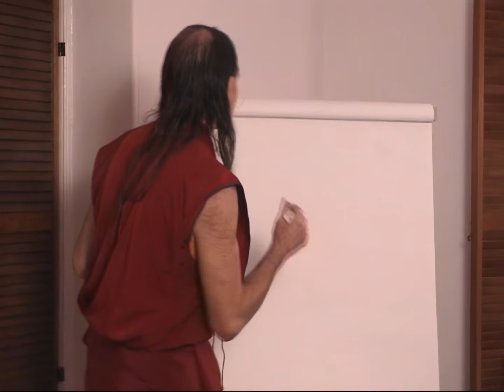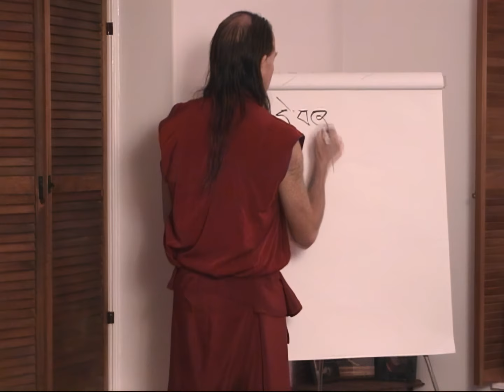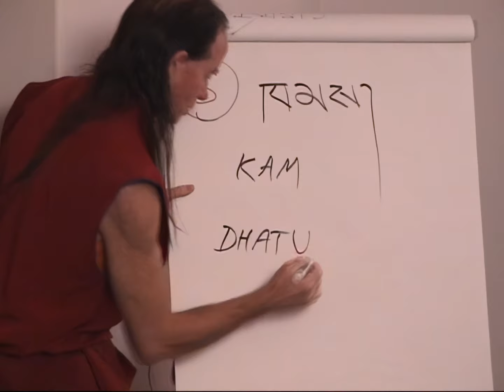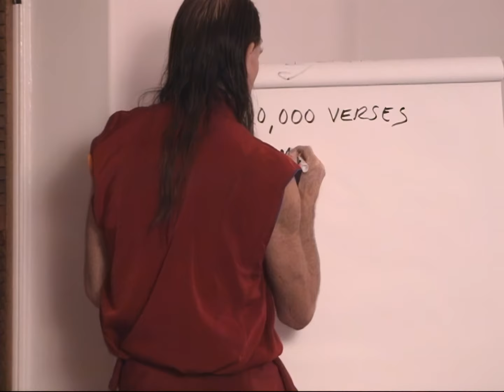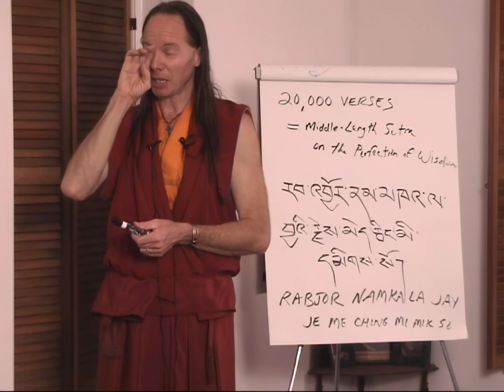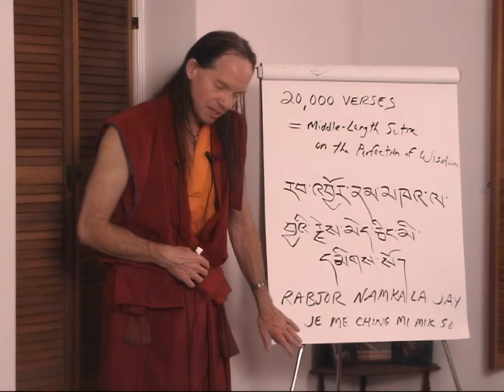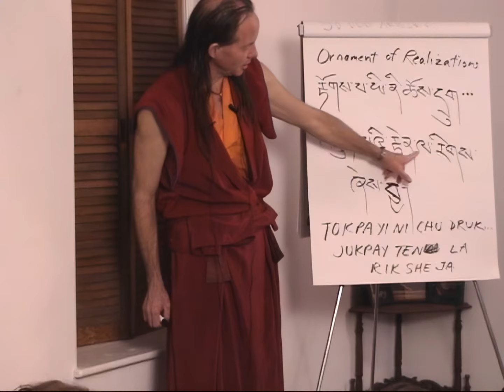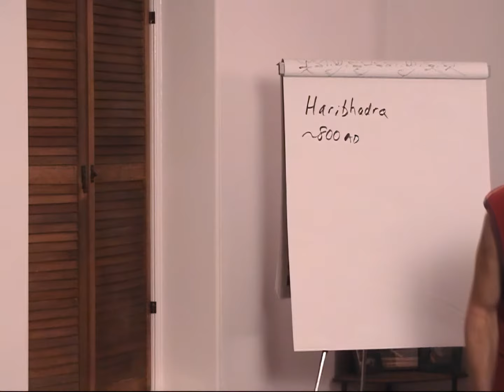Class 7, Part 1: Teachings of the Future Buddha: The Uttara Tantra of Maitreya (2003)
In the first part of class 7 on this teaching on the Uttara Tantra, Geshe Michael Roach introduces the most important part of the Uttara Tantra: the Buddha nature or seed within each individual. Geshe Michael systematically unpacks the concept of Buddha nature, emphasizing that it is fundamentally the emptiness that serves as the foundation for all realizations on the spiritual path. He draws on a rich collection of scriptural sources, including the words of Lord Buddha, Arya Asanga, Maitreya, and the great commentator Haribhadra, to make the intricate details of these teachings even more clear.

Geshe Michael explains the role of logical proofs in debates about Buddha nature. He highlights the need for both scriptural and logical arguments to clarify the concept of Buddha nature. By understanding these proofs, students can effectively engage in debates and defend their views against opposing arguments. He notes that this approach is crucial for maintaining the integrity of the teachings and ensuring a comprehensive understanding.  This class sets the stage for the next two classes, where students will delve into the scriptural proofs for Buddha nature. He explains that they will first examine texts accepted by all Tibetan schools, ensuring that the arguments are universally recognized and respected. This preparation is essential for engaging in meaningful debates and deepening their understanding of Buddha nature.

for all video, audio, and course materials for this course.

Key Takeaways:
1. Foundation of Buddha Nature: Buddha nature is fundamentally the emptiness of you that serves as the foundation for all realizations on the spiritual path. Understanding this emptiness is crucial for progressing towards enlightenment.

2. Scriptural Lineage and Authenticity: The teachings on Buddha nature are supported by an unbroken lineage of scriptural sources, including the words of Lord Buddha, Arya Asanga, Haribhadra, and other great masters. This lineage ensures the authenticity and depth of the teachings.
Stages of Realization:

3. Names and Definitions of Buddha Nature: Buddha nature is known by various names, such as "essence of those gone to Bliss" and "heart of the Buddha." These different names reflect the multifaceted nature of the concept and its significance in Buddhist practice.
Historical and Scriptural Authorities:

4. Historical and Scriptural Authorities: The teachings draw on the works of significant Buddhist scholars like Haribhadra, emphasizing the historical continuity and depth of the teachings on Buddha nature.

5. Tantric Perspective on Buddha Nature: Geshe Michael hints at the tantric perspective on Buddha nature, offering intriguing insights into how tantra presents and cultivates this concept.

6. Preparation for Higher Teachings: The class sets the stage for exploring more advanced teachings on Buddha nature, including arguments from different Buddhist schools and their interpretations of emptiness.

Chapters:
0:00 - What is our lineage's classical presentation of Buddha nature, structured into four key parts
2:22 - Part 1: Different Names for Buddha Nature
4:33 - Tathagata garbha / deshin shekpay nyingpo: "Essence of the Ones Gone Thus"
9:46 - Sugata garbha / dewar shekpay nyingpo: "Essence of the Ones Gone to Bliss"
12:58 - Tatha-gata hirdaya / deshin shekpay nyingpo: "Heart of the Ones Gone Thus"
16:02 - Gotra / Rik: "Family Seed"
20:42 - buddhavam.s.a / sanggye kyi rik: "Buddha-genus"
21:23 - Dhatu / Kham: "Buddha-part"
23:13 - Vansa / Rik: "Buddha-genus"
24:07 - Translation Nuances: Sanskrit and Tibetan - Understanding the names for Buddha Nature in the native languages offers are great insight into what Buddha nature actually is
26:00 - Exploring the sources of Buddha nature and setting up arguments from different Buddhist schools
27:22  - Original scriptural proofs for "Buddha nature" being emptiness
32:11 - Scriptural proof 1: from the "Middle-Length Sutra on the Perfection of Wisdom" - “O Subhuti, there is no track left in the sky when a bird passes by; it is simply invisible.”
34:40 -  Detailed Breakdown of the Path of Preparation
37:01 - What type of emptiness do you perceive intellectually on the Path of Preparation?
41:24 - The emptiness of thinking about emptiness: this type of emptiness is foundational for all higher spiritual realizations within the Mahayana tradition
46:22 - Scriptural proof 2: from "The Ornament of Realizations" in which Lord Maitreya, 16 centuries ago, described Buddha-nature
56:52 - In one of the most famed commentaries on Maitreya's teachings, the Indian master Haribhadra (9th Century) gave a concise definition of Buddha-nature
58:32 - Master Haribhadra and the Perfection of Wisdom lineage
1:00:29 - Closing Prayers